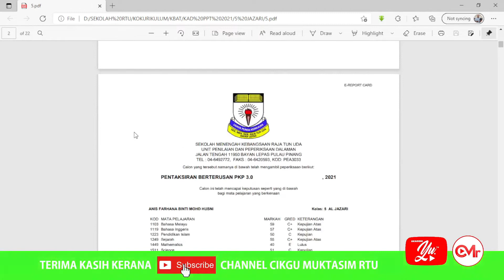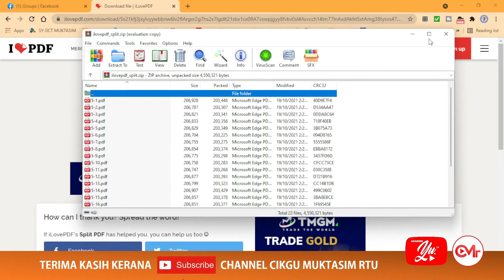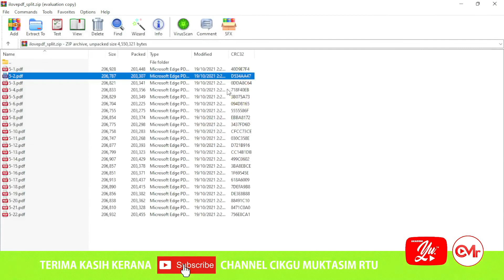TUTORIAL SPLIT PDF SECARA ONLINE (DALAM TALIAN) PERCUMA DAN MUDAH